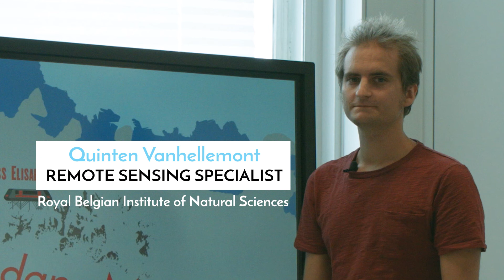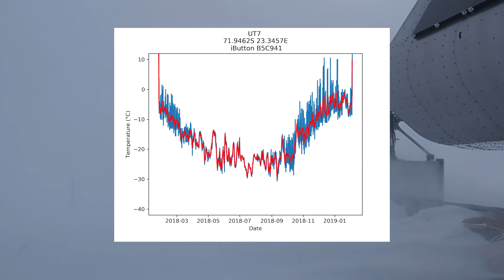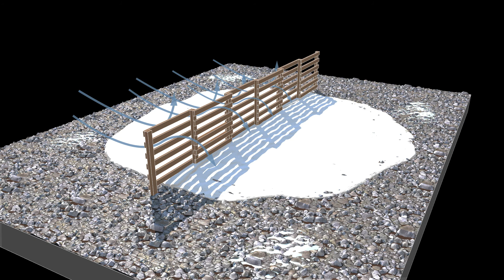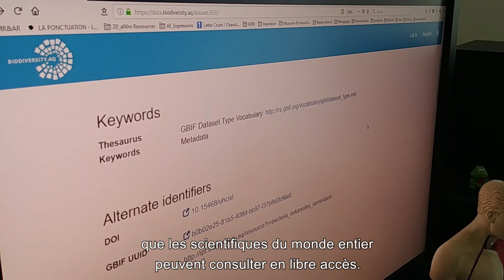La recherche belge en Antarctique : l'impact du changement climatique sur les microorganismes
Quoi ? L'impact du changement climatique sur la biodiversité unique des micro-organismes de l'Antarctique.

Où ? Sur les sommets libres de glace, les nunataks, des monts Sør Rondane.

Comment ? Avec des images satellites, des analyses génétiques, des expériences avec des petites structures à ciel ouvert et des barrières à neige.

MICROBIAN - Microbial diversity and functioning in Antarctica (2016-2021)

Expo Antarctica jusqu'au 30 août au Muséum des Sciences naturelles de Belgique à Bruxelles